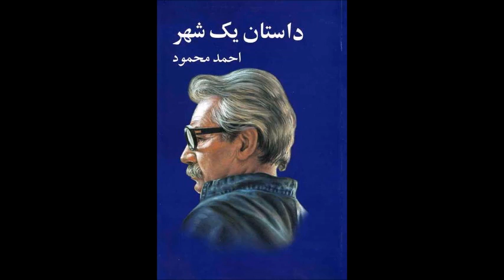کتاب صوتی داستان یک شهر نوشته احمد محمود با صدای ناصر زراعتی بخش اول